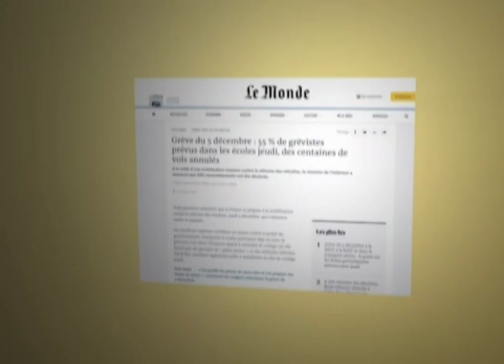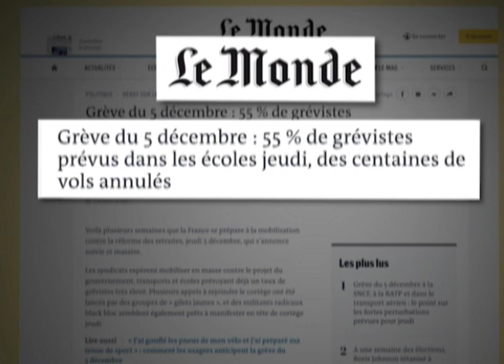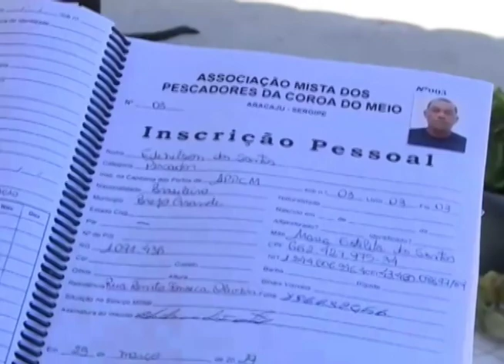Canção Nova Notícias - Edição da Manhã - 04/12/19